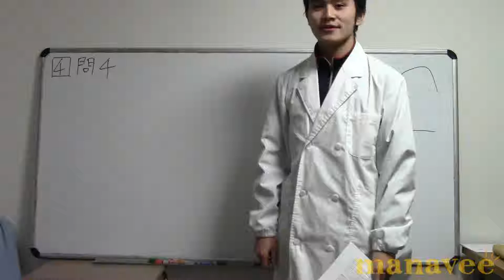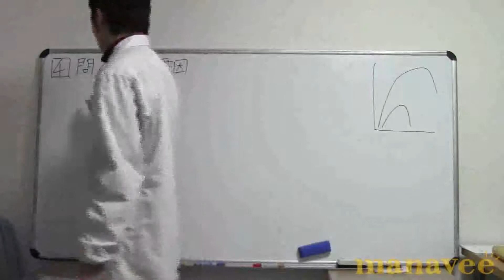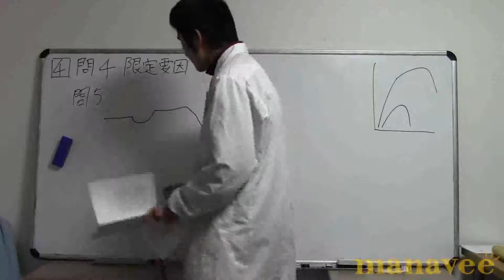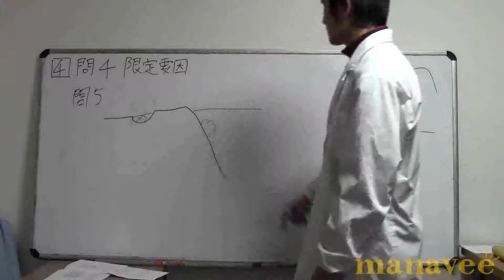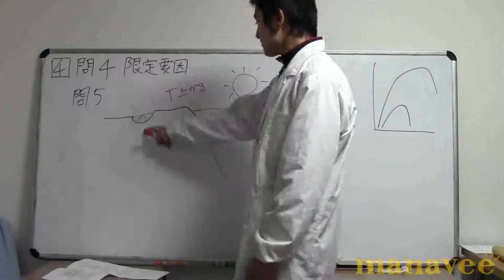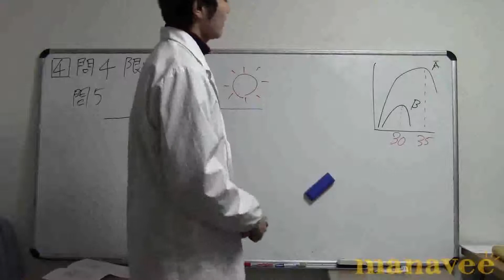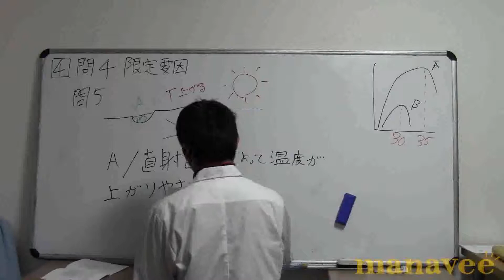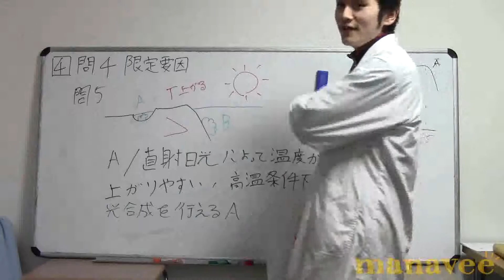[4]進化分類・同化・生態系part2-10